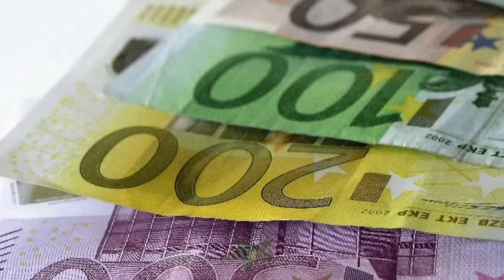Mamo - Seulement l'amour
Mamo présente "seulement l'amour" un titre extrait de l'album Maloya Raï et bientôt disponible sur la compilation Mamo Family..

A/C: François Mammosa
Cadrage & Prise de Vue : Michaël Prudhomme
Montage: Lmpix